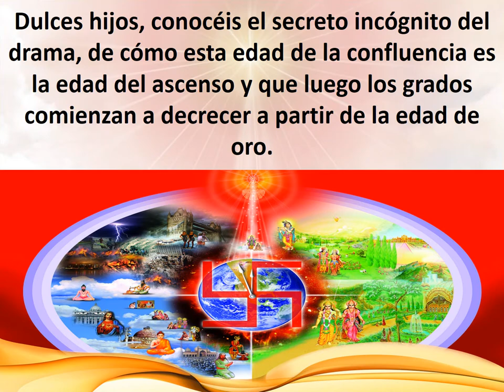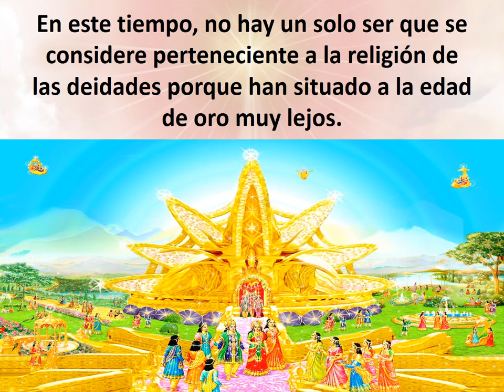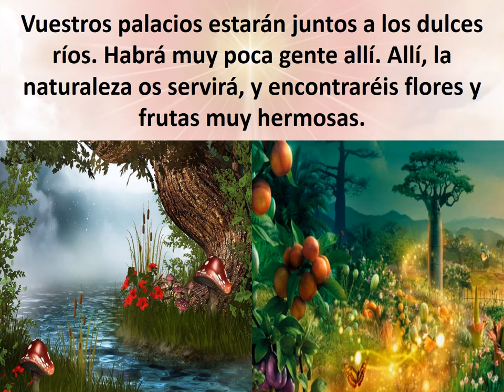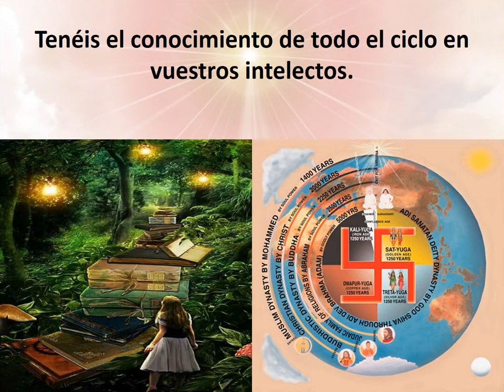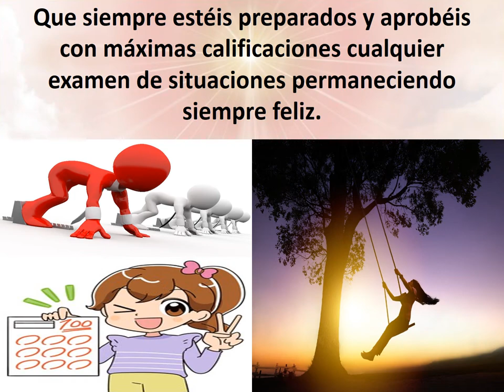Jewels Of Murli SPANISH 14-08-2021